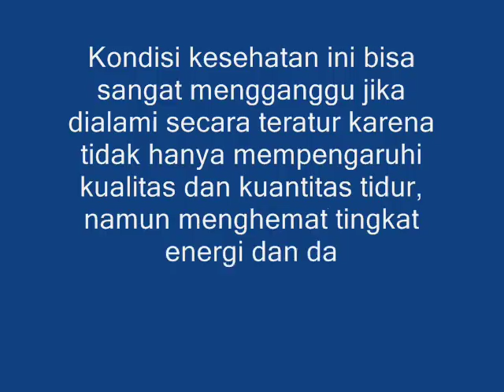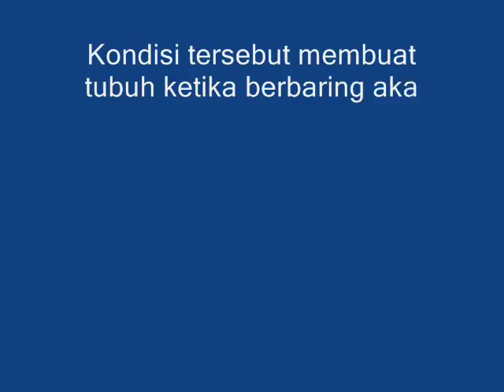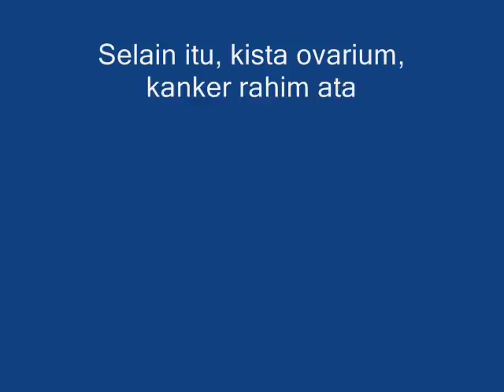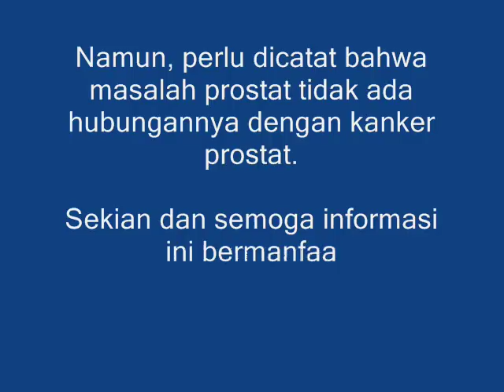Waspadai Bahaya Kencing Tengah Malam